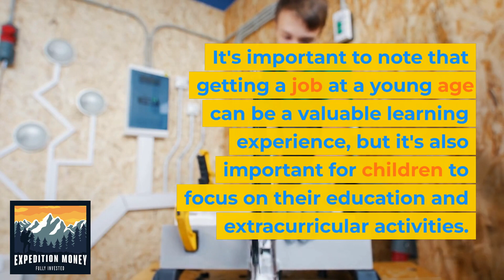At What Age Do Kids Get Their First Job?